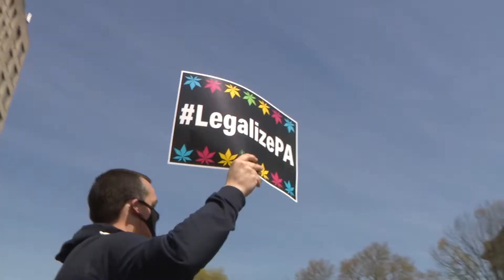Madden Pushes to Legalize Cannabis in PA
Pa. state Rep. Maureen Madden joined colleagues and advocates to rally for the legalization of adult-use cannabis in Pennsylvania. Madden says there's momentum now and is hopeful current legislation will move forward soon.